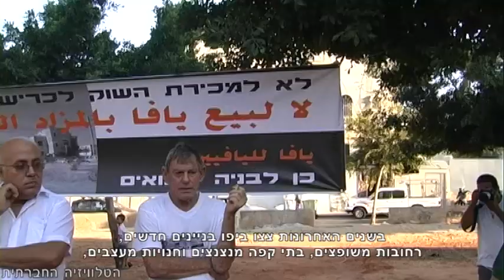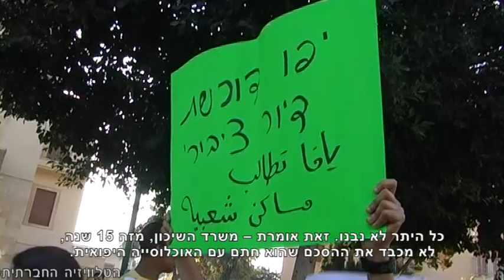לא למכירת יפו לכל המרבה במחיר!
סיקור הפגנת מחאה נגד מכירת אדמות יפו, שהתקיימה ב-22 ליוני 2013. בתחילת החודש שעבר הוציאה רשות מקרקעי ישראל מכרז חדש על קרקע ציבורית ביפו. המכרז הינו מכרז פומבי לכל המרבה במחיר, האדמה היא עתודת קרקע בשכונות עג'מי וג'בלייה בשטח שבו פעל בעבר שוק האתרוג. על קרקע זו ניתן להקים 40 יחידות דיור. ככל הנראה זו העתודה האחרונה בסדר גדול דומה באזור זה ביפו שבו מתגוררת אוכלוסייה מעוטת אמצעים. אוכלוסייה זו מתמודדת עם תהליכי ג'נטרפיקציה שדוחקים אותה במהירות אל מחוץ ליפו.  תהליכים אלה משפיעים לרעה במיוחד על אלה שגרים בשכירות, וגם על בני ובנות הדור הצעיר שגדלו במקום. חלק מהשטח נמכר בעבר לחברת "באמונה" - גוף בדלני בעל אידאולוגיה של אפרטהייד וטרנספר לאוכלוסיה הערבית מיפו. תושבי יפו מוחים על מצוקת הדיור ועל זכותם להשאר על אדמותיהם, ומתכוונים להגיש בחודש הקרוב תביעה לבג"צ בנושא.